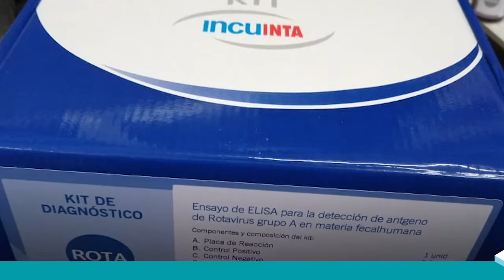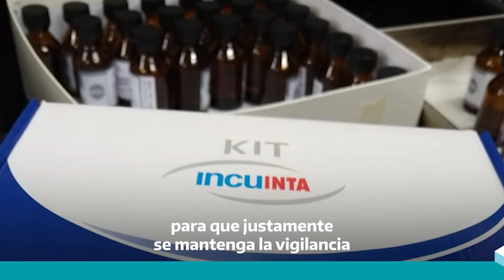Kit de diagnóstico de rotavirus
Donación del INTA al Malbrán del kit nacional de diagnóstico de rotavirus

Científicos del INTA Castelar entregaron el cuarto lote de kits de diagnóstico Rotadial para los hospitales de la Red Nacional de Vigilancia de Gastroenteritis Virales del INEI @anlis_malbran

Estos kit son producidos y desarrollados en INCUINTA, la plataforma técnica-organizativa para el desarrollo de proyectos tecnológicos del INTA.